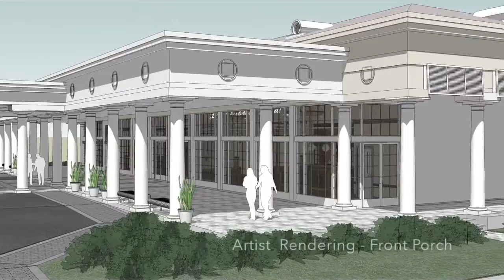CSCC Timelapse Renovation Week 12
Week 12 - View weekly construction progress of the Circle Square Cultural Center as it undergoes a major renovation to the front. This addition will add more space to the pre-function hall and include a new front porch and a porte-cochere! Also, permanent beverage stations will be located inside the pre-function hall.